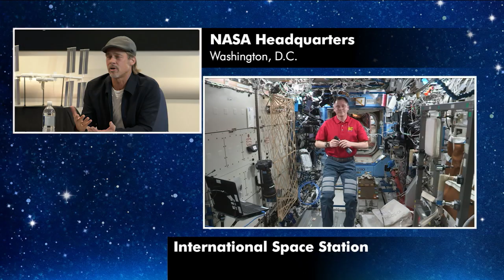Space to Ground: Dress Rehearsals: 09/20/2019